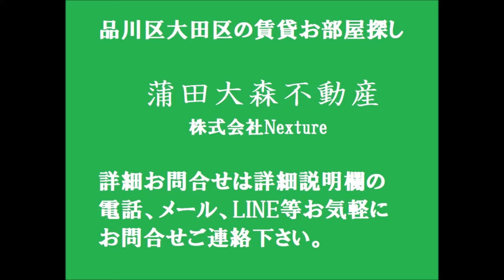JR京浜東北線蒲田駅！社員寮や社宅向け4DK68.04㎡ 東京都大田区西蒲田7丁目